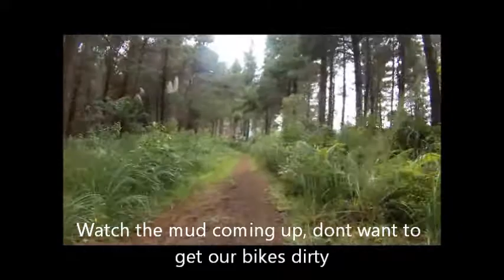Loop Track at Te Marua